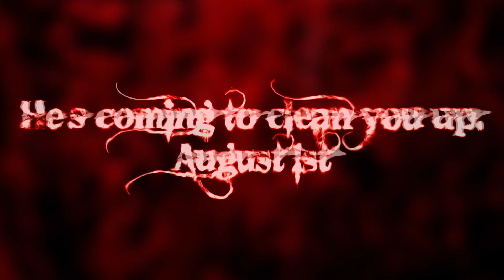'Maintenance Man' Trailer